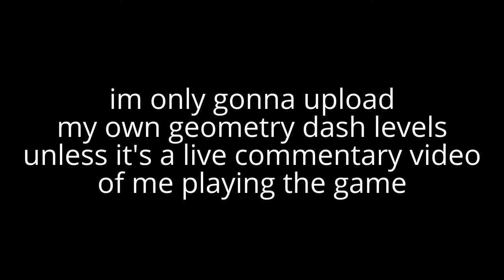ORBit || Geometry Dash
DIS IS AN AUTO , lol yaw know im not that good at the game yet
also i didnt focus on decorating this at all, however there is small decorations at some places for no reason